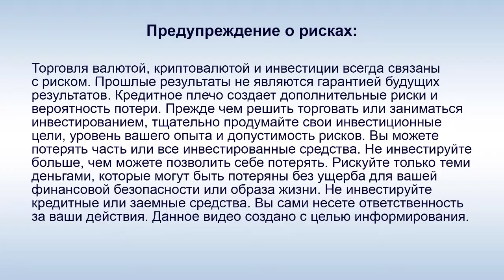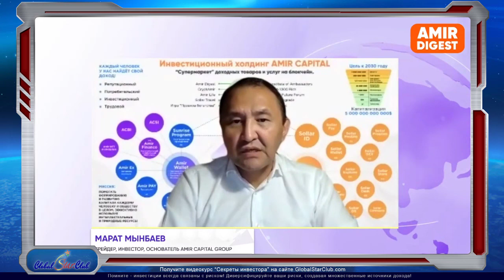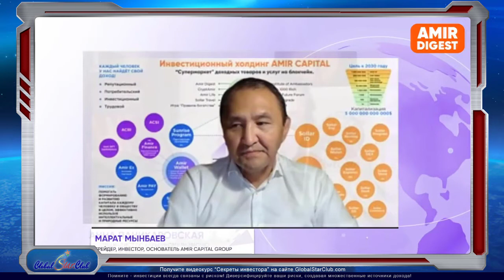Amir Capital - М. Мынбаев: "Всех поздравляю! Кассовый разрыв устранен!"